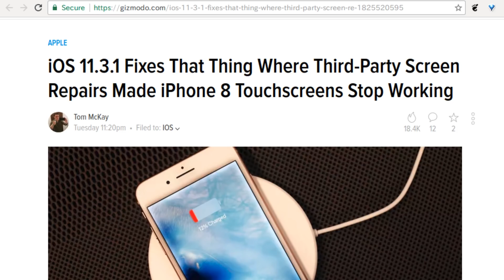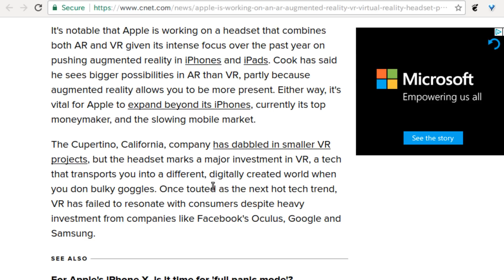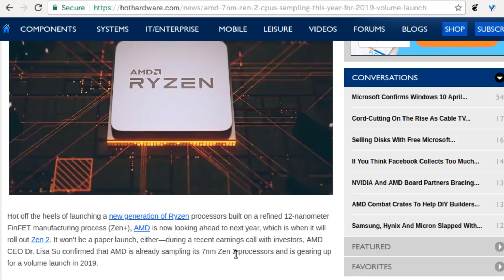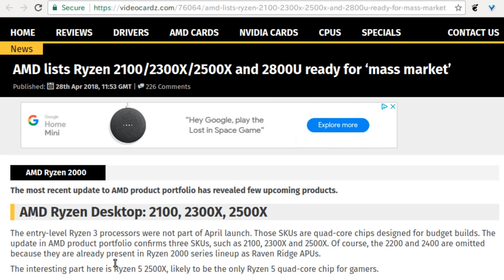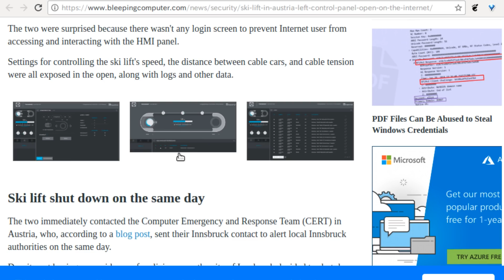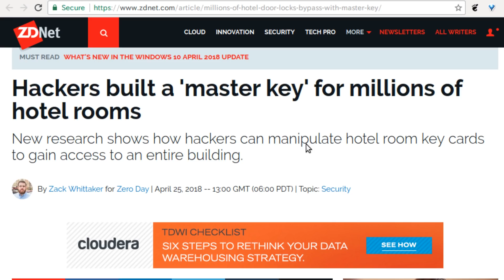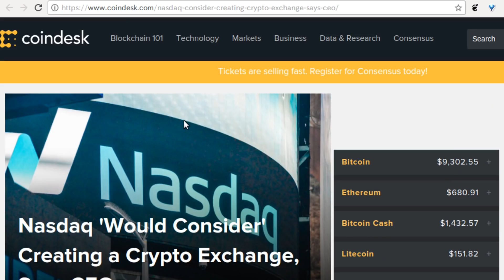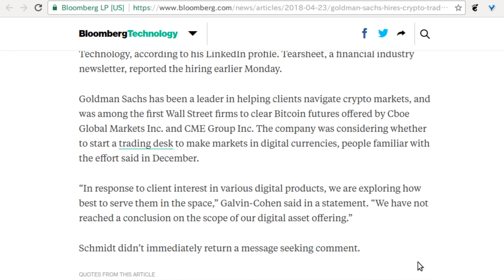Level1 News May 2 2018 - Cryptohypocrisy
0:40 - iOS 11.3.1 Fixes That Thing Where Third-Party Screen Repairs Made iPhone 8 Touchscreens Stop Working
2:56 - Apple's working on a powerful, wireless headset for both AR, VR
6:35 - Intel hires Jim Keller, AMD's former Zen chief, as the company beefs up its talent pool
7:35 - Intel's 10nm Is Broken, Delayed Until 2019
8:53 - AMD 7nm Zen 2 CPUs Sampling This Year For 2019 Volume Launch
10:41 - AMD 7nm Vega Radeon Instinct GPU AI Accelerators Enter Lab Testing
11:57 - Troubling News: AMD Moves 7nm GPU Production Back to TSMC
13:49 - AMD lists Ryzen 2100/2300X/2500X and 2800U ready for 'mass market'
14:37 - Police take down the world's largest DDoS-for-hire service
15:22 - PoC Code Published for Triggering an Instant BSOD on All Recent Windows Versions
16:13 - Ski Lift in Austria Left Control Panel Open on the Internet
18:18 - New C# Ransomware Compiles itself at Runtime
18:54 - Researchers Hacked Amazon's Alexa to Spy On Users, Again
20:18 - Hackers built a 'master key' for millions of hotel rooms
22:03 - Suspicious event hijacks Amazon traffic for 2 hours, steals cryptocurrency
24:13 - Nasdaq 'Would Consider' Creating a Crypto Exchange, Says CEO
25:27 - 600 Computers Seized by Chinese Police for Mining Bitcoin
27:04 - Goldman Sachs Hires Crypto Trader Justin Schmidt to Lead Digital Assets